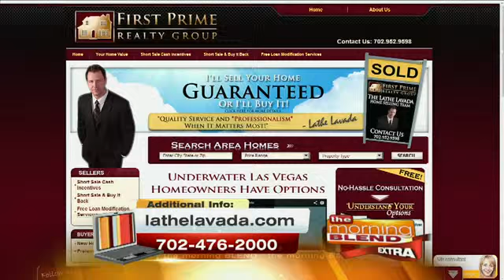Lathe Lavada MB Short Sale Debt Forgiveness Morning Blend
Lathe Lavada
Lathe Lavada
Lathe Lavada
Lathe Lavada